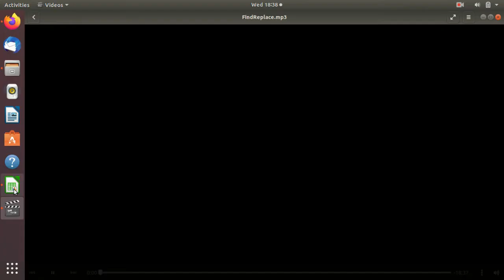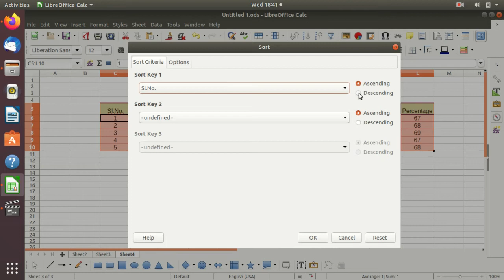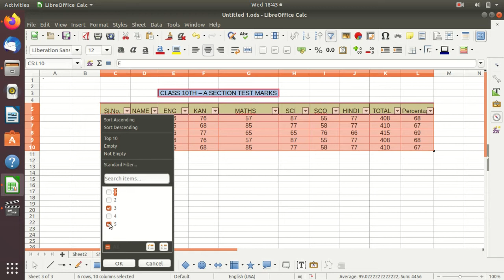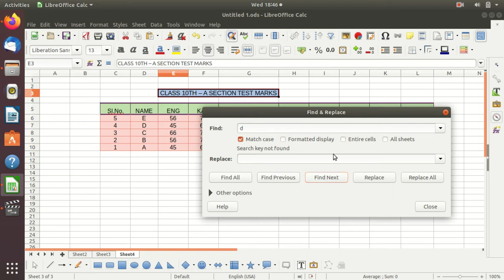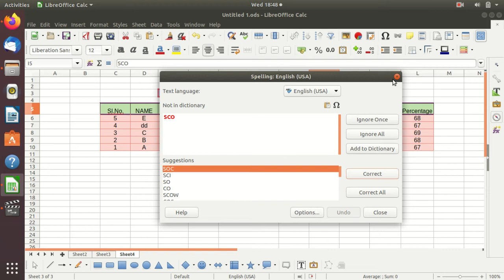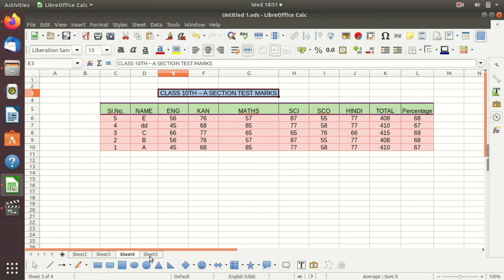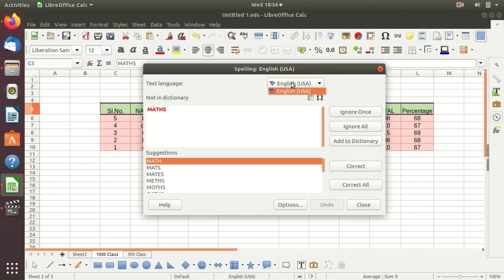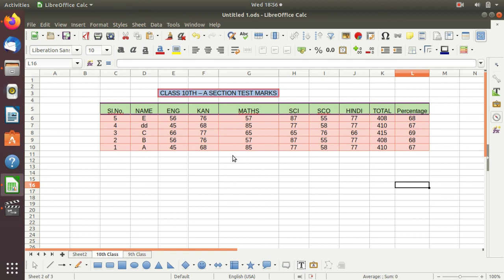LibreOffice - Ubuntu - Calc : Session11 ( Kannada )